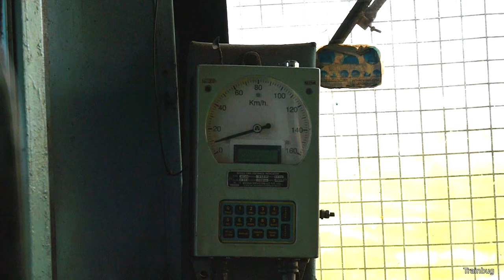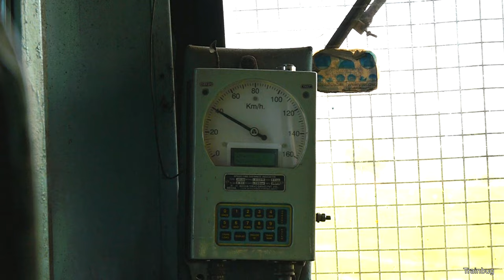Journey on the Last Railbus in Andhra Pradesh 2015 🇮🇳 India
Train journey on Indian Railways railbus WRB-1 30016. It ran on the Kakinada Town – Kotipalli branch line in East Godavari district, as the last railbus service left in Andhra Pradesh. It left Kakinada Town daily as passenger train № 77271 and returned from Kotipalli as passenger train № 77272; scheduled travel time on this 45-kilometre-long branch line was two hours. It was originally opened in 1928 and then closed in 1940, after which the British removed the rails (due to shortage of steel). The line was rebuilt over six decades later and reopened in November 2004. Service on this line was indefinitely suspended in January 2020, due to low volume of passengers. A month later, the onset of the pandemic quickly swept away any hopes of resuming the service.

IR WRB-1 30016
Built in 2002 by “BEML”
Factory designation: BEML 908

0:00 Between Kunduru and Draksharama halts
0:34 Departure from Kakinada Town Railway Station
1:01 Front window
1:19 Scenery
1:47 Crossing bridge № 18
2:03 Scenery
3:28 Aratlakatta Halt
4:08 Train driver
5:38 Engine detail
5:56 Scenery
8:24 Control desk
8:34 Speedometer
9:16 Picture
9:28 Passenger compartment
10:39 Level crossing operation
11:23 Draksharama Halt

BEML = Bharat Earth Movers Limited

[Filmed on 22 Jan 2015]